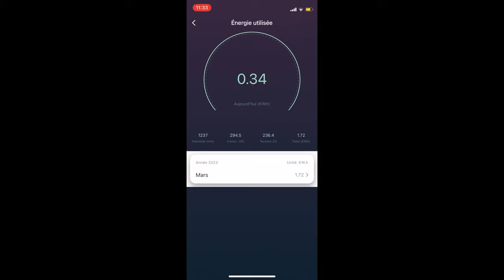Installer une Prise électrique connectée 🔌 Smart Outdoor Socket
Comment connaitre la consommation d'un appareil électrique en temps réel ? Simple et efficace avec une prise wifi connectée !